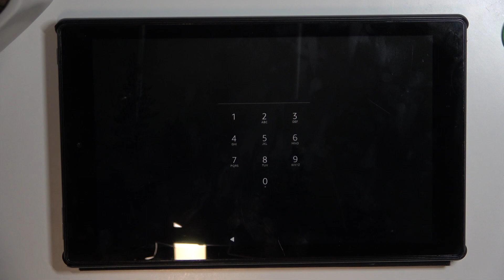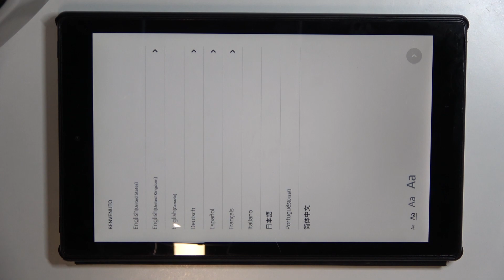Amazon Fire HD 10 | Как обойти экран блокировки на Amazon Fire HD 10 - Сброс пароля Amazon Fire HD10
В этом видео мы покажем, что делать еасли вы заьыои пароль от Amazon Fire HD 10. Если вы хотите обойти экран блокировки Amazon Fire HD 10, потому что забыли пароль, то это видео для вас. Посмотрите внимательно это видео, чтобы сбросить пароль от Amazon Fire HD 10.

Как обойти экран блокировки Amazon Fire HD 10? Как выполнить сброс пароля Amazon Fire HD 10? Как обойти пароль Amazon Fire HD 10?